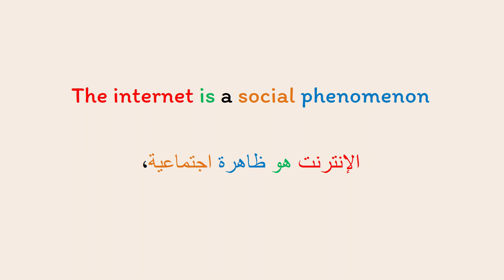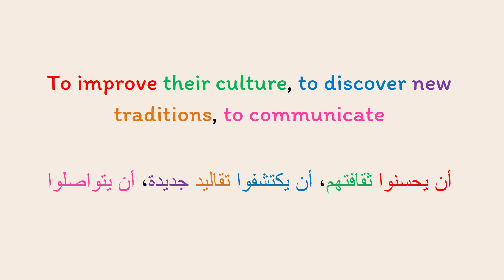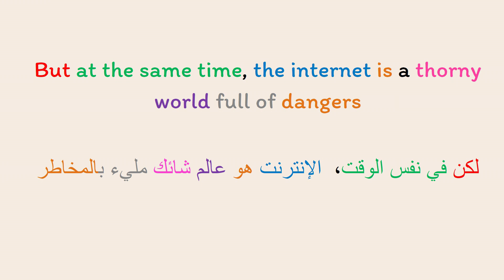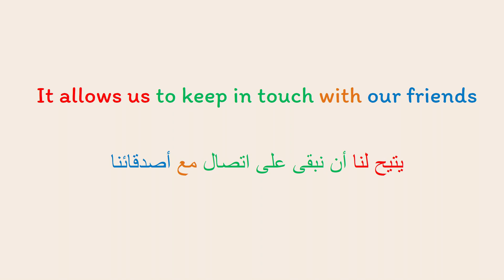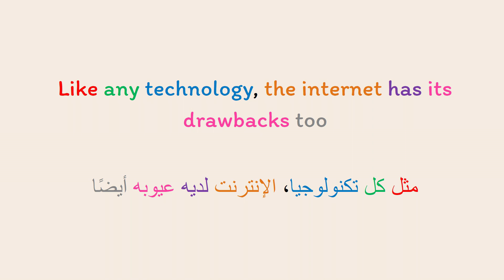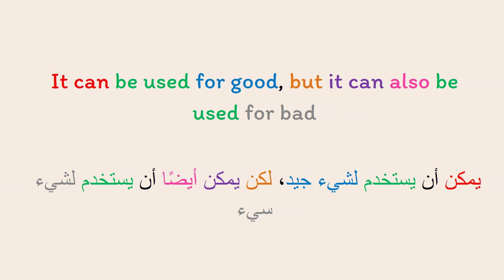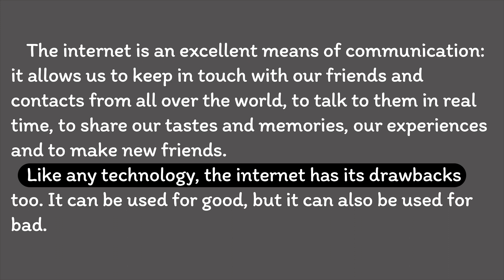تعلم اللغة الانجليزية من خلال النصوص المترجمة || Learn English